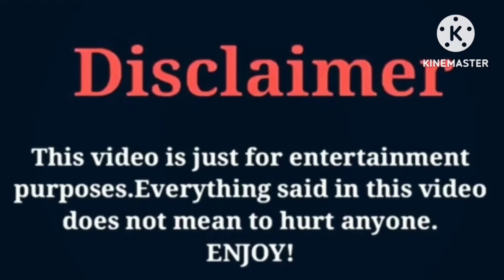Jojo Redd VS Jayah (OfficialTsquadTV) VS Arii Babyy (Kinigra Deon) VS Kinigra Deon Lifestyle